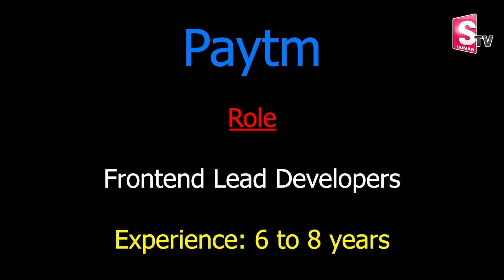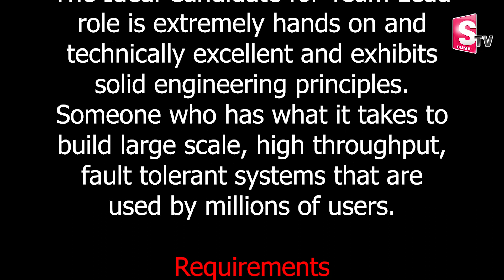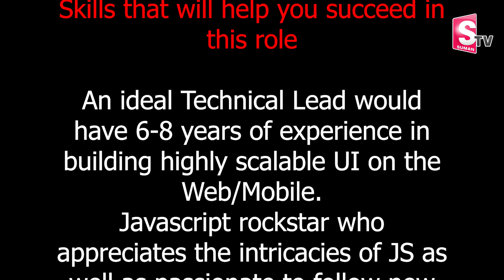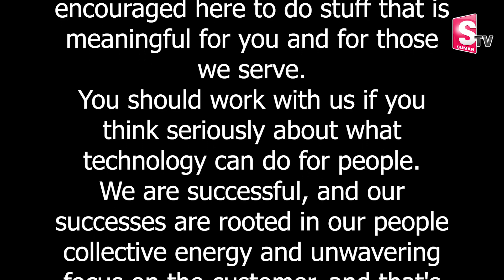PAYTM Recruitment 2022 | PAYTM Latest Job Vacancy 2022 | Latest Job Updates | @SumanTV Jobs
Watch►PAYTM Recruitment 2022 | PAYTM Latest Job Vacancy 2022 | Latest Job Updates | @SumanTV Jobs
Welcome to SumanTV Jobs Channel, The Place where you are served Indian Jobs, Jobs In Telangana Andhrapradesh, All Type of Governament , Praivate, Jobs We Will Provide , Money Making Tips and Money Earning Methods Every Day.  SumanTV Jobs has been constantly coming up with new genres of Content that helps young entrepreneurs, Self Made Business Women, Students who wish to earn part time income to make more relevant to different successful ways of Earning Online and Offline.